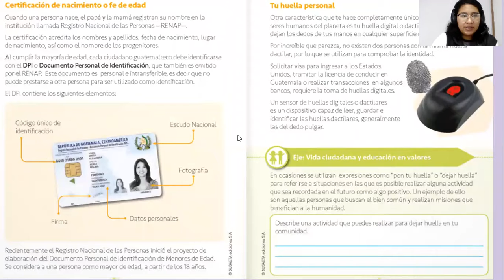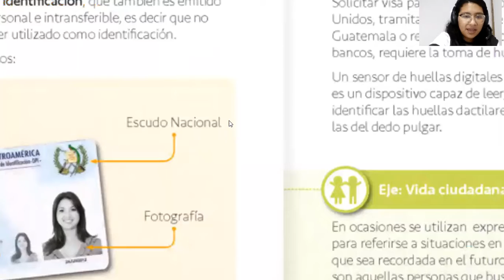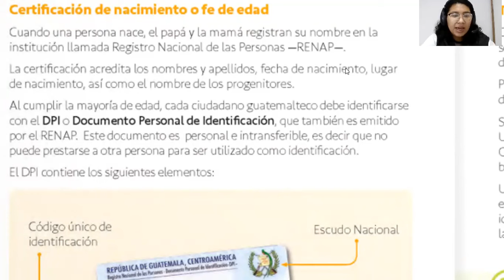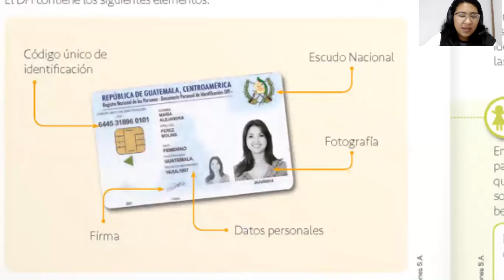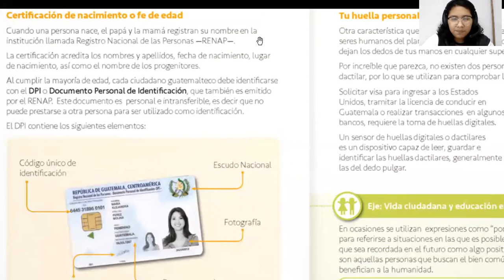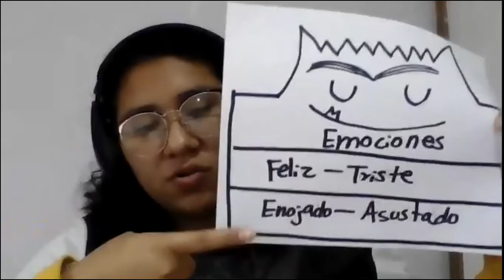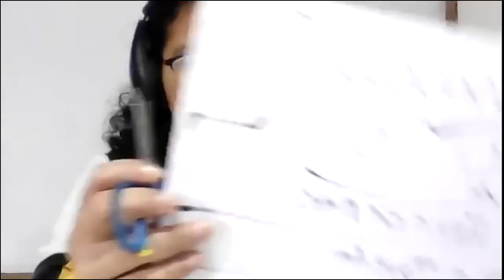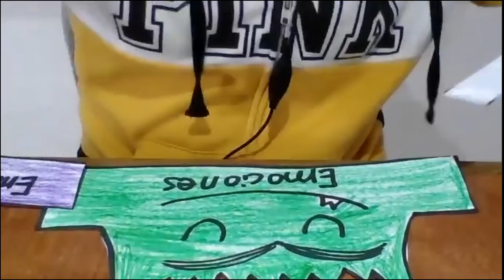1ro Certificado de nacimiento